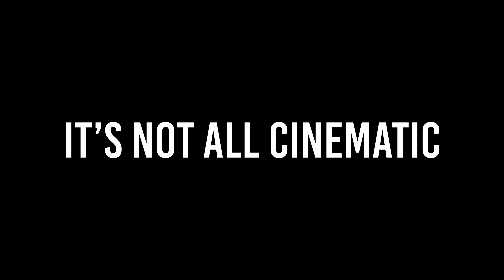San Antonio Snow Day 2021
Had a bit of fun with my nephews this weekend. A rare snow day in San Antonio Texas. Here is a daily vlog of 2/15/2021 when the city stood.

Shot & Edited by @LeMainz aka Me
Woodlawn Drone shot by @stephenvillela